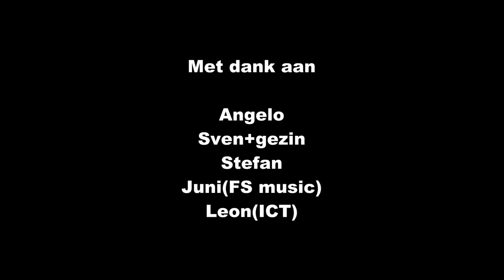Karabijn-onderdelen opgevist, door weer en wind magneetvissen.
Hallo Kijkers, collega-zoekers en vrienden.
Hier weer een leuk magneetvis-avontuur.

Geef even aan of je wilt metaaldetecten of magneetvissen,of je nou in Friesland woont of Limburg ik kom naar je toe! Ikzelf kom uit regio Leiden.

Veel kijkplezier!